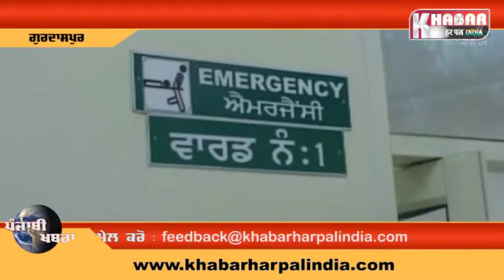ਪ੍ਰਾਈਵੇਟ ਬੱਸ ਨੇ ਮਾਰੀ 3 ਮੋਟਰਸਾਈਕਲ ਸਵਾਰਾਂ ਨੂੰ ਟੱਕਰ